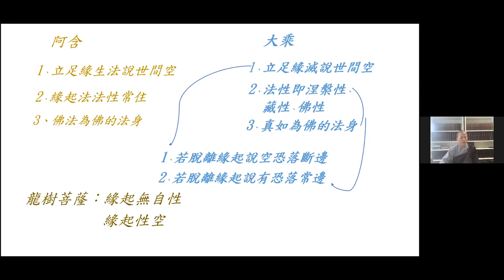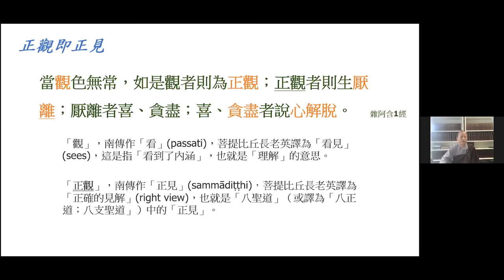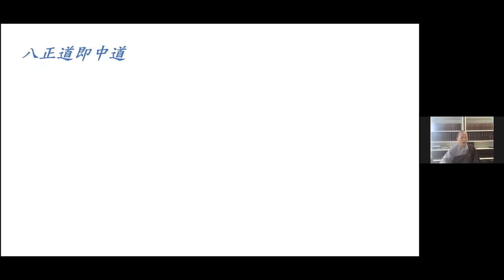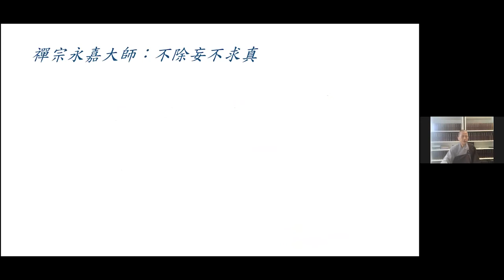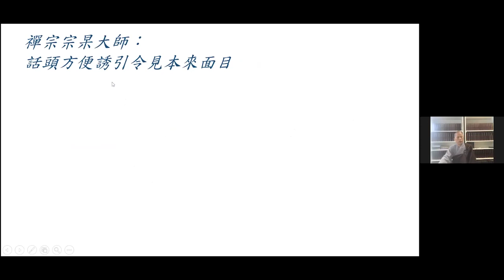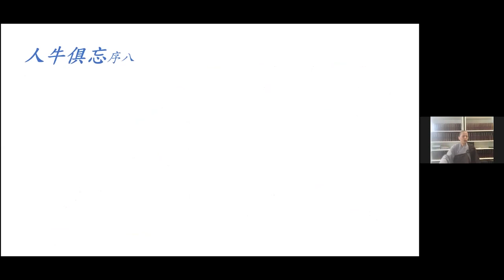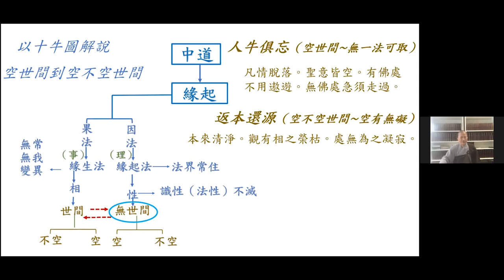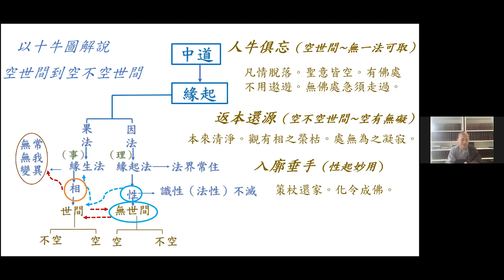【中道】- 從空世間及空不空世間説, 果廣法師 (Ven. Guo Guang)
【中道】- 從空世間及空不空世間説,  果廣法師主講    法鼓山: 東初禪寺

法師簡介 (Biography):
果廣法師

果廣法師於1990年受具足戒. 2005年成為聖嚴法師傳法弟子. 時值擔任僧團執行副都監。於2006年至2013年, 擔任法鼓山都監法師. 之後閉關六年. 現任資深弘講師。

Venerable Kuo Kuang becomes a Bhikkhuni in 1990. She received the transmission from our late Master Sheng Yen and became one of the Dharma Heirs in 2005 when she was the executive vice-provost of DDM. Venerable was the provost of DDM from 2006~2013 then she took a six-year solitary retreat from 2013~2019 in Taiwan. Venerable currently serves as a senior teacher.